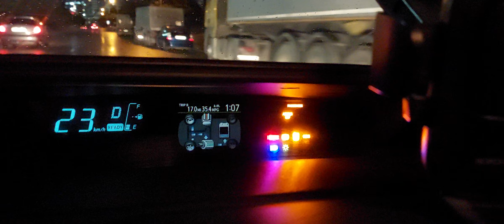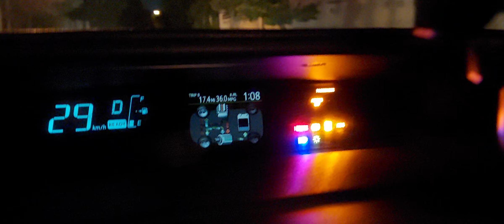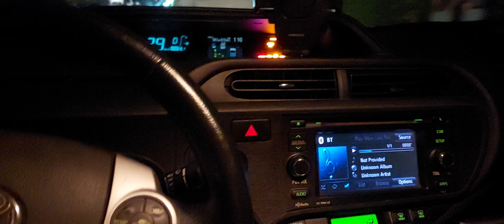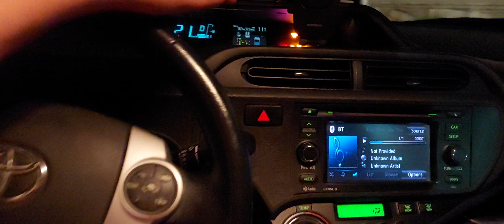Prius C/Aqua ABS datcik problemi